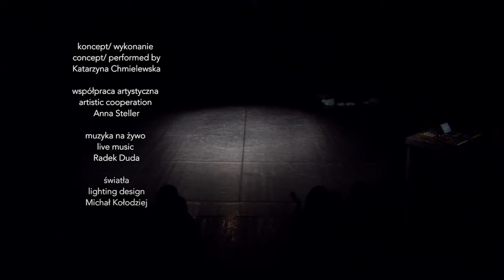Why don't you like sadness? / Katarzyna Chmielewska / Dada von Bzdülöw Theatre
Why don't you like sadness?

Dada von Bzdülöw Theatre

Koncept i wykonanie:
Katarzyna Chmielewska

Współpraca artystyczna:
Anna Steller

Muzyka na żywo:
Radek Duda

Światła:
Michał Kołodziej

Projekt graficzny:
Maciej Salamon

Produkcja: Teatr Dada von Bzdülöw, Teatr Wybrzeże
Przy wsparciu Urzędu Miasta Gdańska

Premiera: 22 lipca 2016 - Teatr Wybrzeże, Gdańsk